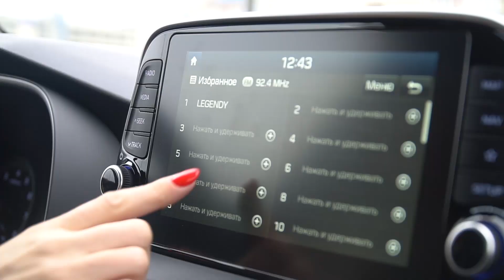Новый Hyundai Tucson обзор, отзывы, тест-драйв Автопремиум отзыв Натали Роше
Что изменилось в обновлённом кроссовере Хундай Туксон?
Обновлённый suv европейской сборки Hyundai Tucson
Двигатель 2.0 бензин , коробка передач :6-АКПП, полный привод 4x4.
Тест-драйв, обзор, отзывы, женский тест-драйв Автопанорама.

НАЙДИ АВТОПАНОРАМА В СЕТИ:
Присоединяйтесь!
АВТОПАНОРАМА В СЕТИ:
Присоединяйтесь!